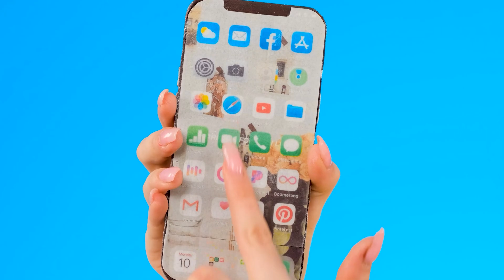Défi De Cuisine Moi vs Grand-Mère | Bataille Comestible par 4Teen Challenge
Êtes-vous prêt pour une nouvelle bataille culinaire ? Rejoignez notre défi !